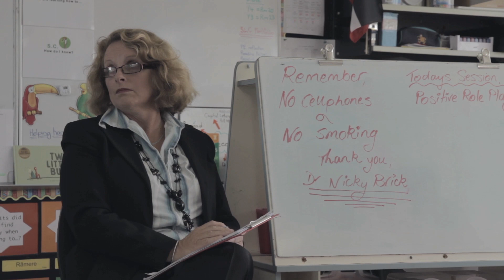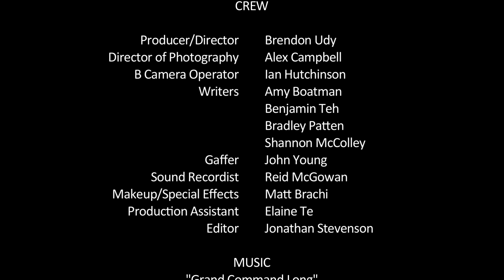Finger Bang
Entry for the V 48 Hours Furious Filmmaking Competition 2012
Genre: Action

Cast: Bradley Patten, Rebecca McFadzien, Robyn Worthington, Mark Dines, Shannon McColley, Amy Boatman, Benjamin Teh

Producer/Director: Brendon Udy
Director of Photography: Alex Campbell
B Camera Operator: Ian Hutchinson
Writers: Amy Boatman, Benjamin Teh, Bradley Patten, Shannon McColley
Gaffer: John Young
Sound Recordist: Reid McGowan
Makeup/Special Effects: Matt Brachi
Production Assistant: Elaine Te
Editor: Jonathan Stevenson

Special Thanks:
Dominion Road School and Paul Mataiti
Megan Nicholas
Victoria Walker